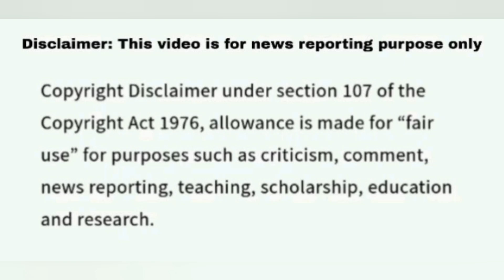Alex Wang Jeopardy